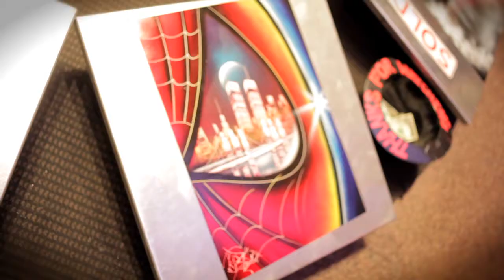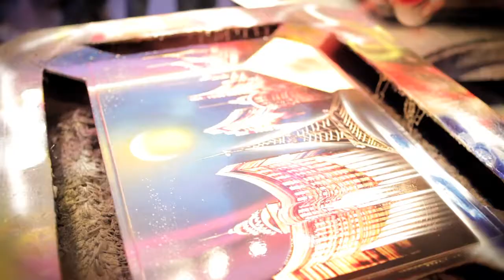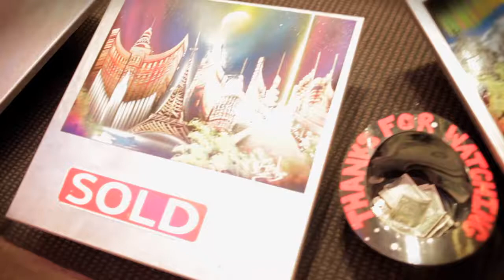JESTER #2 Spray Paint Art Las Vegas / M Entertainment INC.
Your checking one of the Illest artist to walk this earth... JESTER ONE Keepin the art ALIVE!! Directed, Produced and Edited by Mary B.